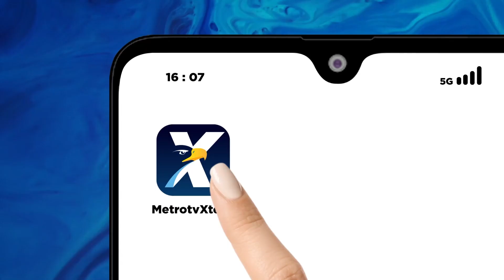Polda Jabar Sebut Petugas Sedang Kaji Penyebab Longsor Tol Bocimi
MetroTV, Mengenai penyebab longsor di ruas tol Bocimi KM 64, Ditlantas Polda Jawa Barat mengatakan tengah melakukan kajian teknis untuk mengungkap penyebab pastinya.